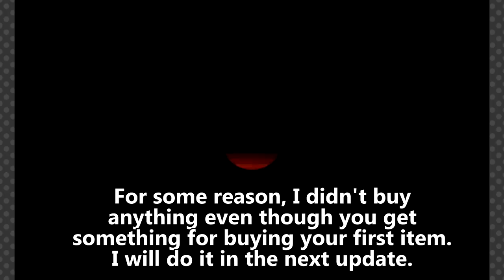Animal Crossing: New Leaf - Pietro's Birthday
We celebrate the brightest ray of sunshine! ...During a dark and stormy night!